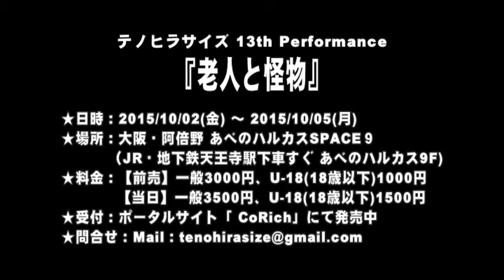【SPCM】テノヒラサイズ『老人と怪物』告知